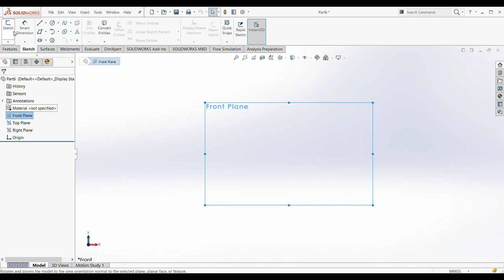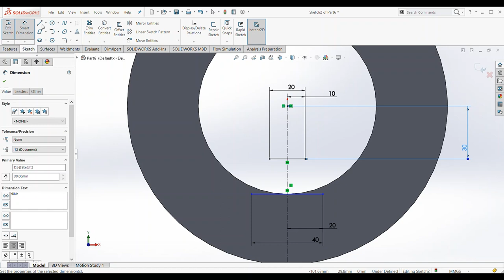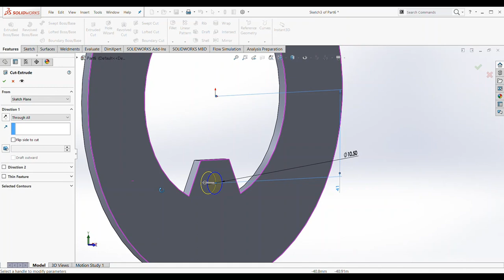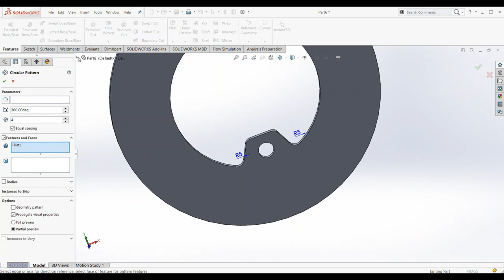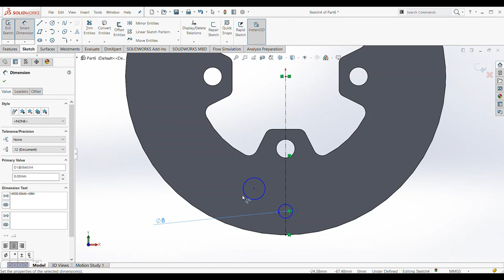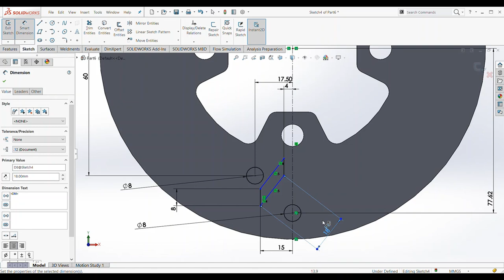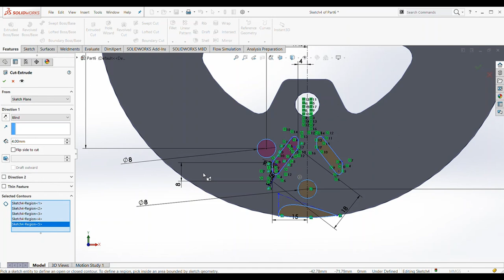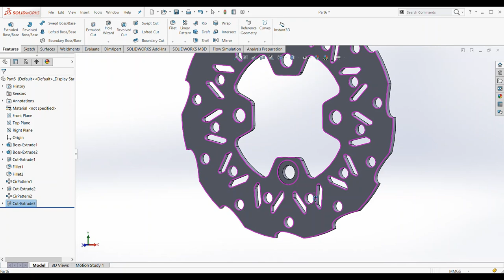How to Design a Brake-disc/rotor in Solidworks by VCET SOLECTHON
This video will help Auto-enthusiasts to learn about designing of Brake-disc for Automobiles.

  We are a student team from India. We design and manufacture SOLAR-ELECTRIC cars.